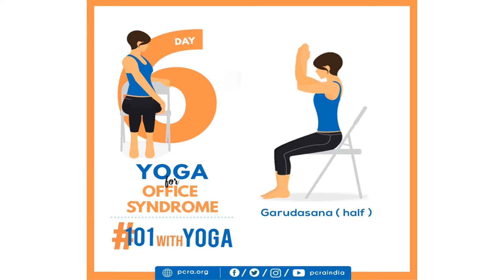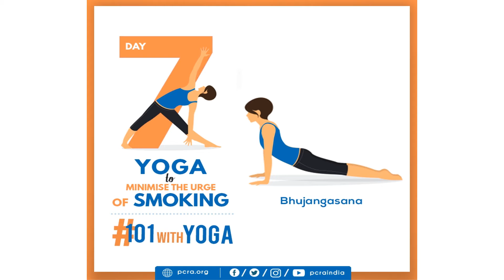1O1WithYoga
To celebrate yoga day this year we decided to make people familiar with the asanas which can help them with their day to day problems for 10 days.